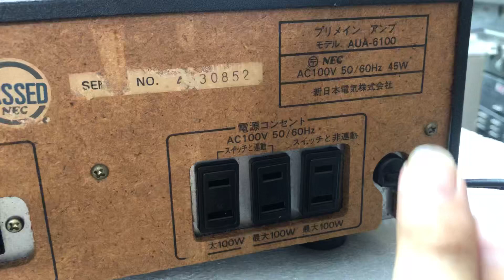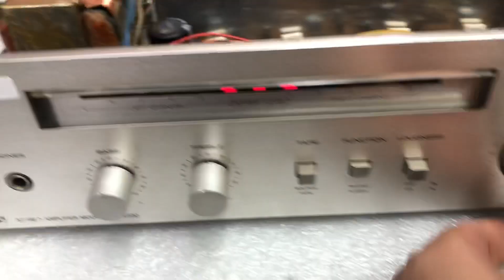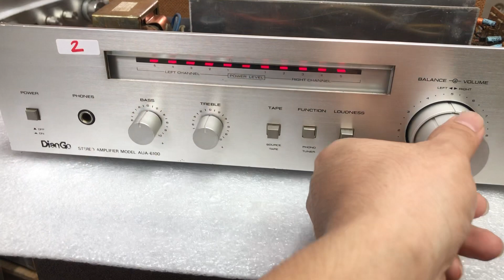Nec 6100 giá 2tr 0941.891.914 tại Minh Audio Hà Đông Hn